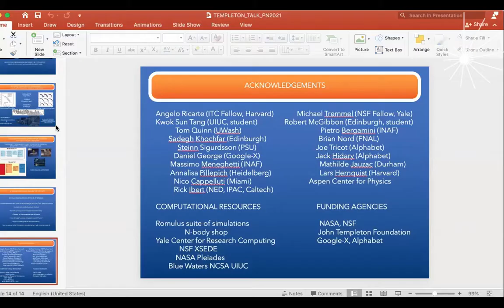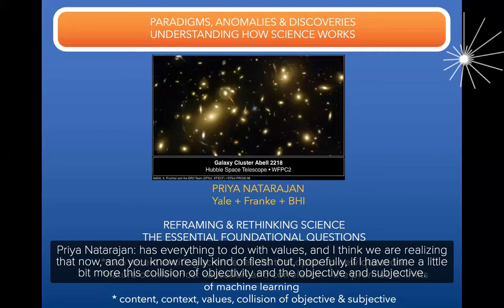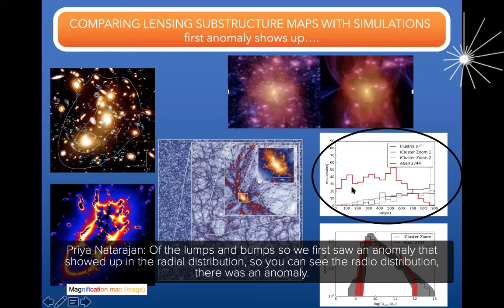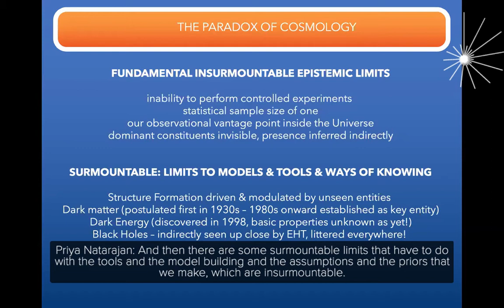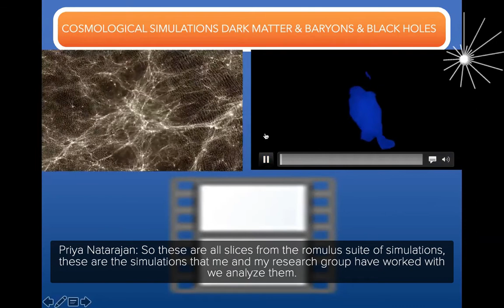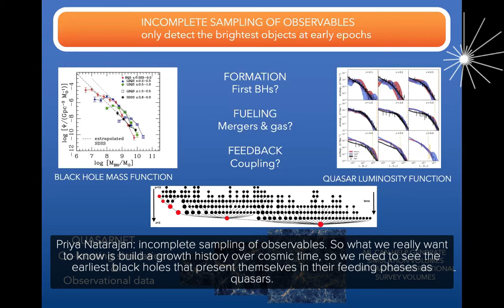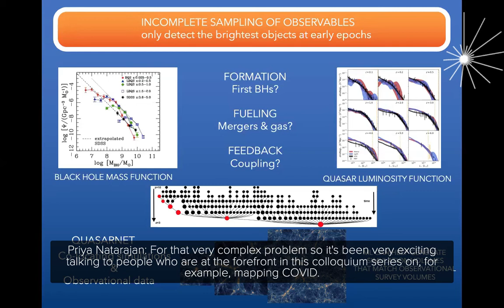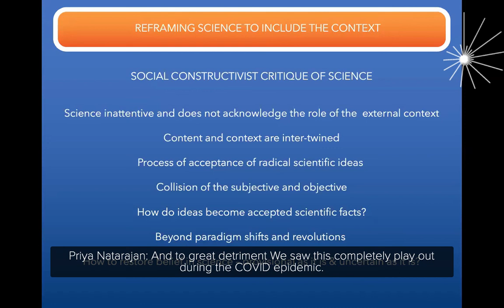The Invisible Scaffolding of Space | Dr. Priya Natarajan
Join us in conversation with Dr. Priya Natarajan, professor of astronomy and physics at Yale University and Director of Yale's Franke Program in Science and the Humanities. She is the leader of a John Templeton Foundation-supported project exploring the nature of inference in the physical sciences.